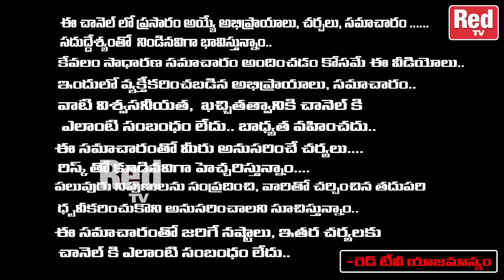Sravanthi - రోజు చేసే పూజలో ఇది పెట్టి ఈ చిన్న మంత్రంతో స్మరణ చేసుకుంటే... | RedTv Subham